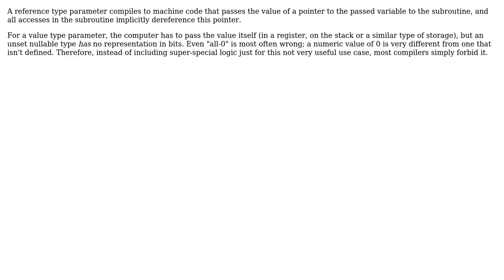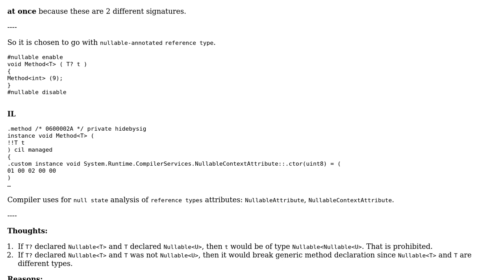Why `struct` unconstrained method fails to accept `null` as `T?` parameter? (2 Solutions!!)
Why `struct` unconstrained method fails to accept `null` as `T?` parameter?

With thanks & praise to God, and with thanks to the many people who have made this project possible! | Content (except music & images) licensed under CC BY-SA | Music | Images & others | With thanks to user Ucho user Kilian Foth and the Stack Exchange Network Trademarks are property of their respective owners. You are responsible for your own actions.